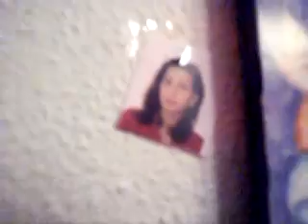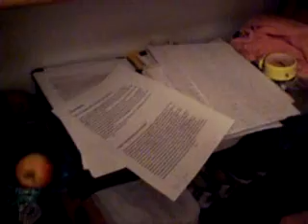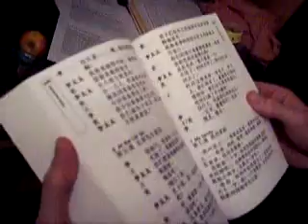Raffa und Michi TV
rumalbern in der Bude